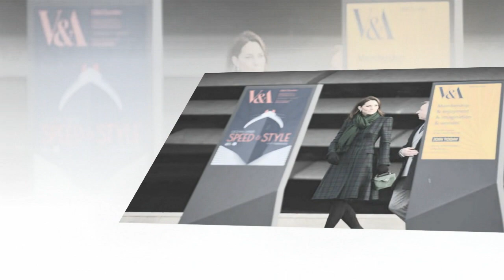Kate is pregnant with her fourth child. But Princve William is not his father?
Kate Middleton pregnant? Will Kate have a FOURTH child this year after FLURRY of bets?